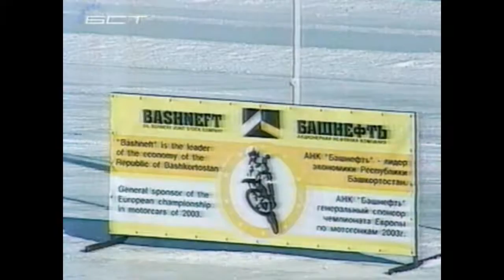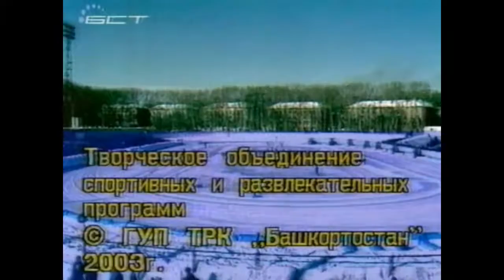Ice Speedway Team Championship Russia Final 2003 Ufa